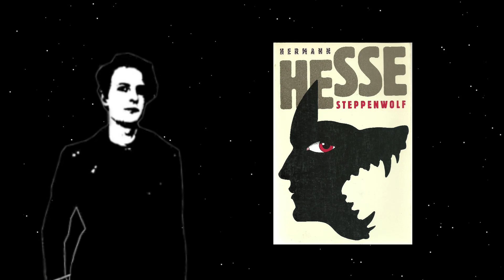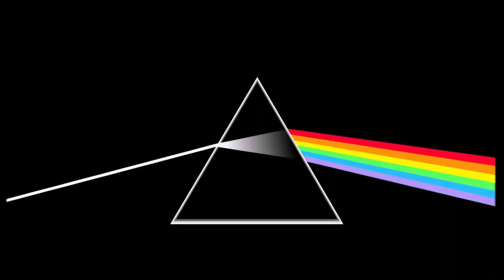BAND NAME MYSTERIES - Why are they called like that? · The Wave of Things #86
Have you ever wondered how your favourite band has got its name?

The Wave of Things is a show about music and popular culture. And also a little bit of other things.